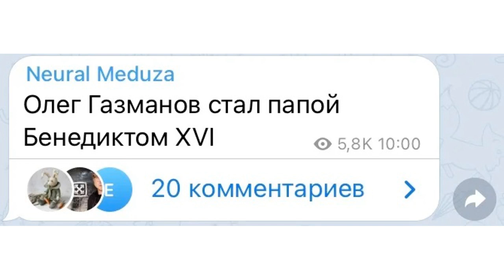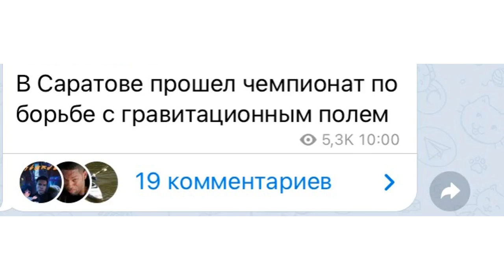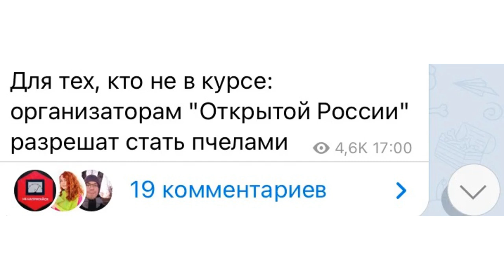Шутки, созданные НЕЙРОСЕТЬЮ. Как шутит И.И. ?